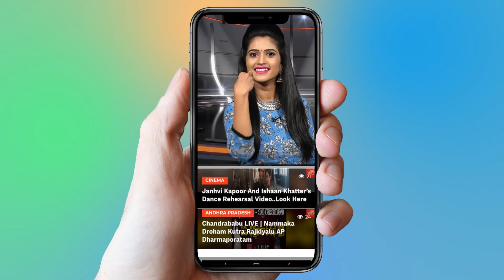Director Puri Jagannadh Dream Project Jana Gana Mana Movie | Latest Tollywood | YOYO Cine Talkies